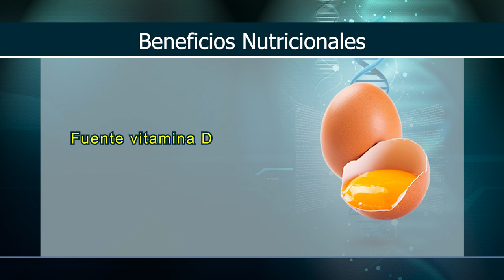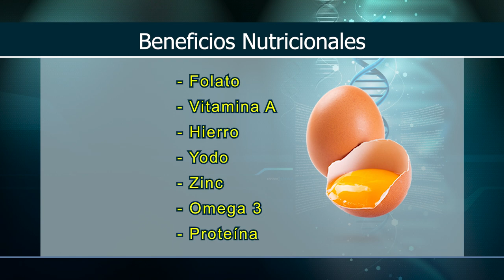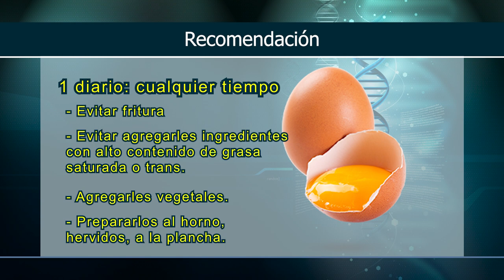Por Tu Salud: el huevo y sus beneficios